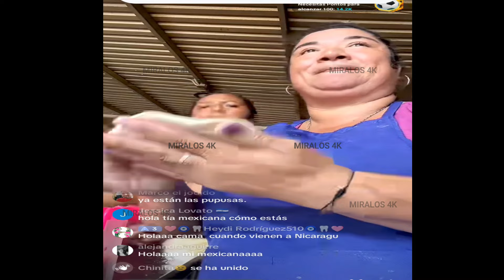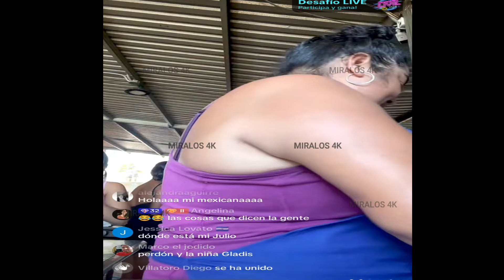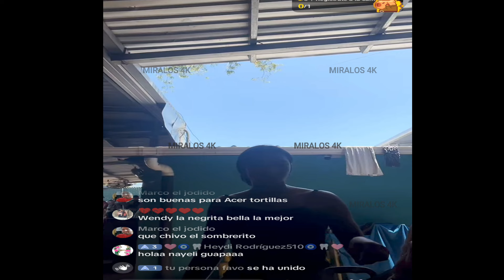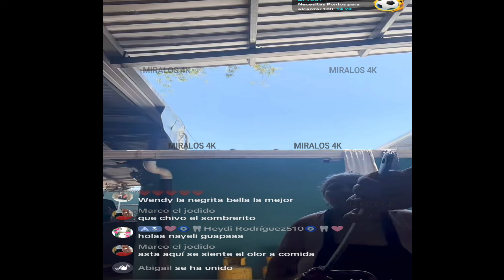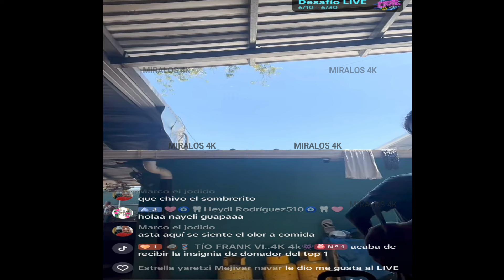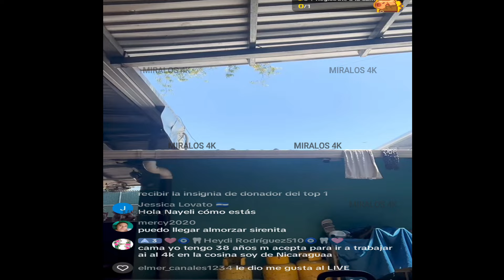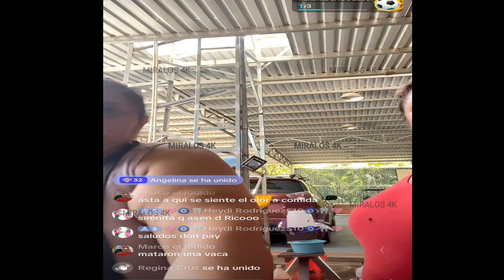PRESENTARAN A JOSSELINE, PARO LOS QUE NO LA CONOSEN DICE CAMARON EN EL EN VIVO DE AHORA ,POSIBLE C